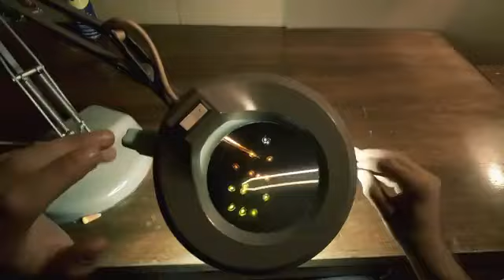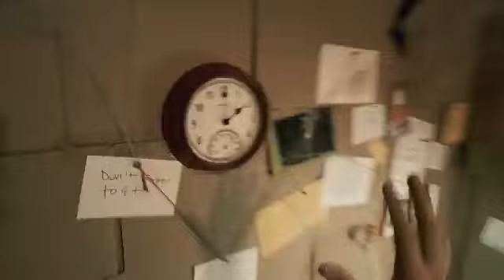human vs killer will